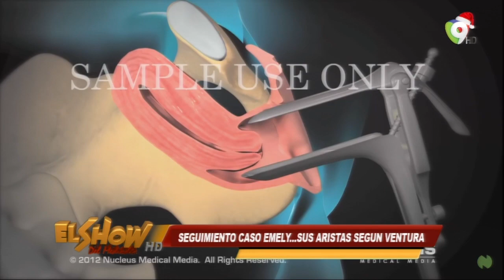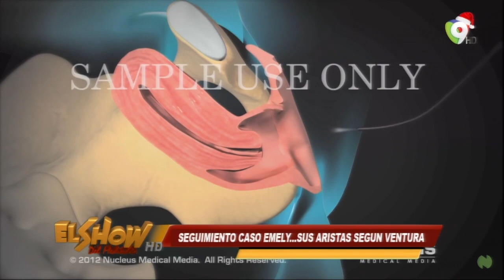El Show del Mediodía: Seguimiento al caso Emely Peguero... Las aristas según Ventura